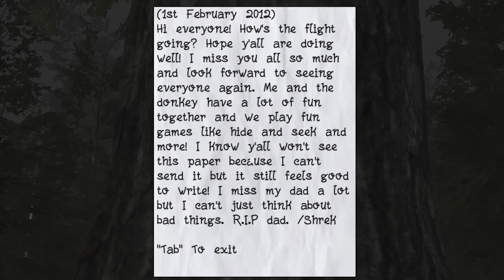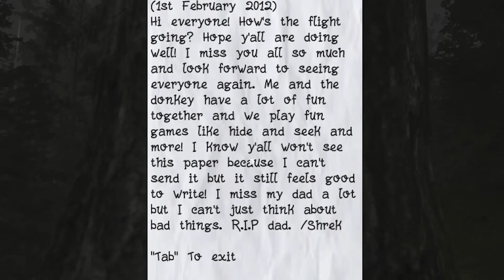joguei os PIORES jogos de terror do SHREK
~shrek in the woods e swamp sin
ô disgraça